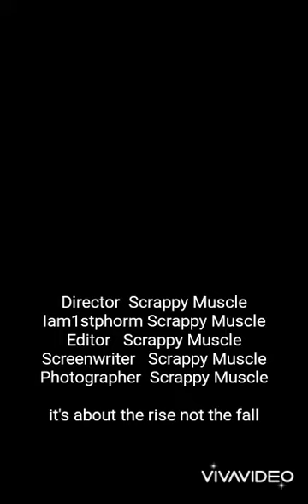Rise From the Ashes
God has made you for greatness he will push you towards your destiny.

Everything is in his plan and his will.

Not about the fall it's about the rise.